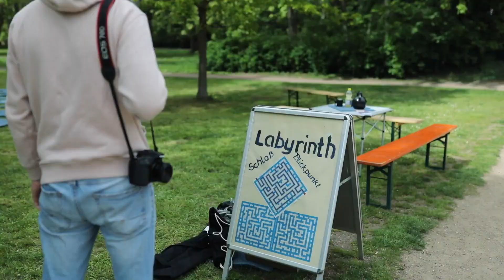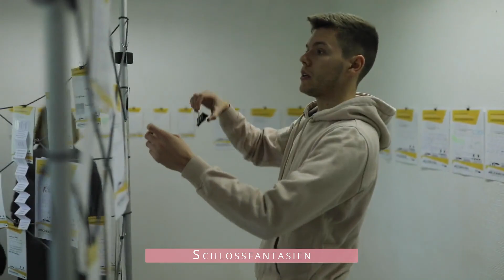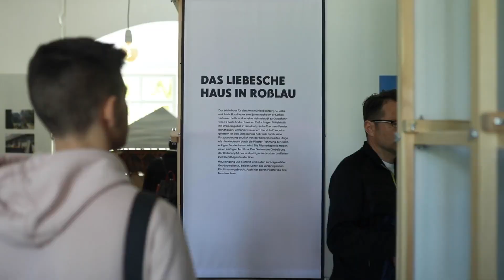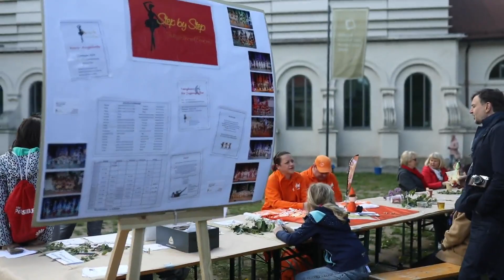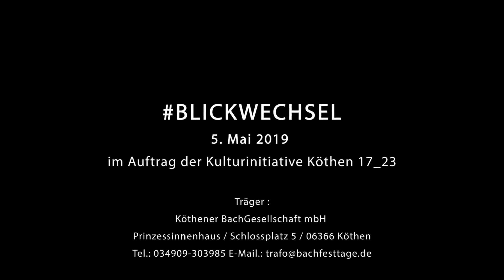BLICKWECHSEL 5. Mai 2019 | Auf dem Schlossgelände in Köthen (Anhalt)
Kunst, Kultur und Kommunikation – Das Köthener TRAFO-Projekt lud zum BLICKWECHSEL auf dem Köthener Schlossareal ein

2019 wurde mit dem ersten BLICKWECHSEL der inoffizielle Startschuss für das Köthener TRAFO-Projekt „Neue Kulturen des Miteinanders – Ein Schloss als Schlüssel zur Region.“ gegeben. Auf dem Gelände des Köthener Schlosses kamen regionale Kulturschaffende, Vereine und Bürger*innen zusammen, um gemeinsam das historische Areal (neu) zu entdecken und Ansätze zu finden, es neu zu denken. Die Intention war damals, ein solches Kulturfest jährlich zu wiederholen, doch die Pandemie schob dem – wie in so vielen Bereichen – einen Riegel vor. Als Ersatz wurde das Streaming-Format BLICKWECHSELdigital geboren, das regionalen Künstler*innen online eine Bühne bot und auf YouTube über die Projekte der Köthener TRAFO-Initiative informierte. Da der persönliche Austausch vor dem Computerbildschirm allerdings zwangsläufig auf der Strecke bleibt, lud das Köthener TRAFO-Projekt 2022 zum zweiten BLICKWECHSEL auf dem Köthener Schlossgelände ein.

Im Schlossbund finden sich Akteure aus der Stadt Köthen (Anhalt) und der Region zusammen, um im Rahmen des TRAFO-Projektes „Neue Kulturen des Miteinanders – Ein Schloss als Schlüssel zur Region“ das Köthener Schlossareal zu einem lebendigen kulturellen und bürgerschaftlichen Mittelpunkt für Stadt und Region zu machen.

Das Projekt „Neue Kulturen des Miteinanders – Ein Schloss als Schlüssel zur Region. (Frei)Räume für schräge Vögel. Mit Leidenschaft.“ wird gefördert in „TRAFO – Modelle für Kultur im Wandel“, einer Initiative der Kulturstiftung des Bundes, durch das Land Sachsen-Anhalt und die Stadt Köthen (Anhalt). Mit Unterstützung der Kreissparkasse Anhalt-Bitterfeld.